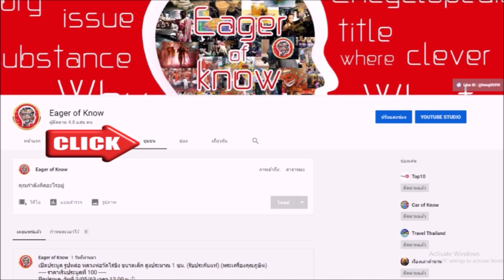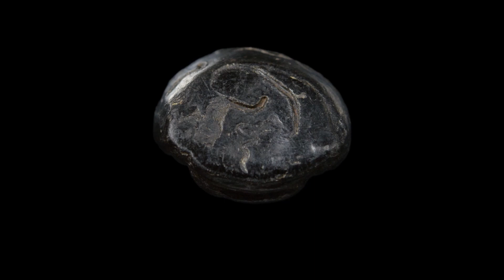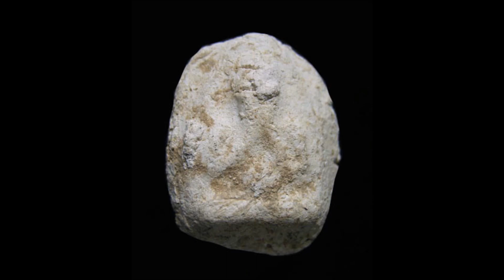5 พระกรุยอดนิยม พุทธคุณสูง ราคาถูก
@EOKTH​พระกรุยอดนิยม พระกรุ พระเครื่อง พระเครื่องยอดนิยม พระเครื่องที่นิยม พระยอดนิยม พระที่นิยม เครื่องราง ของขลัง เครื่องรางของขลัง สามารถรับชมคลิปอื่นได้ที่ลิ้งค์